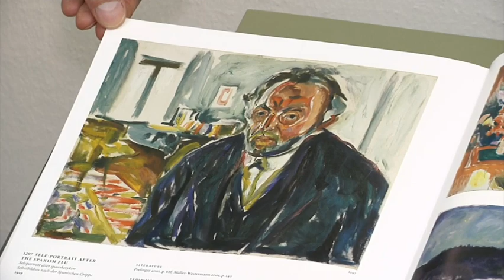Corona up Platt E Munch un de spanische Grippe